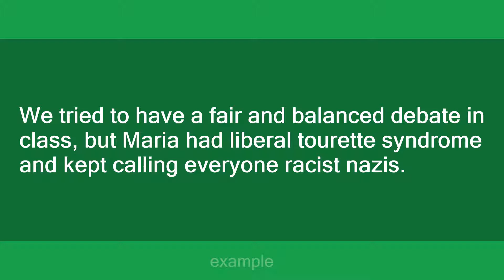Liberal Tourette Syndrome